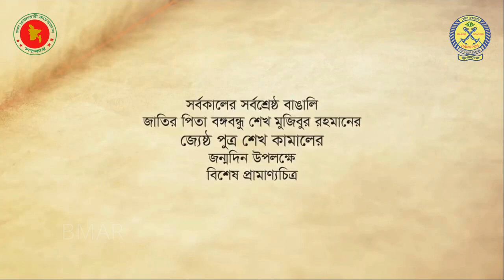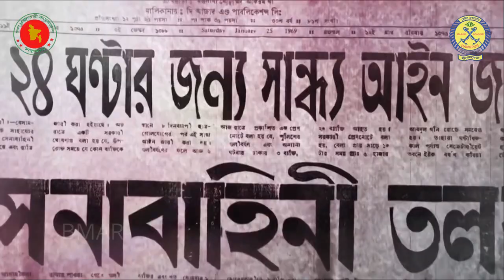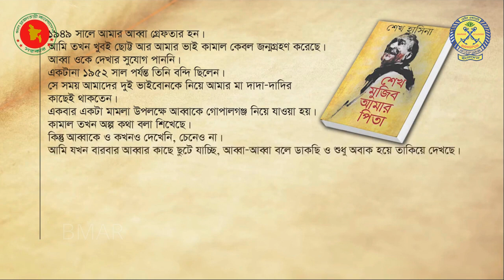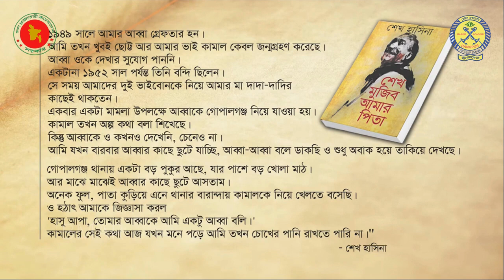5 August Birthday Of Sheikh Kamal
জাতির পিতা বঙ্গবন্ধু শেখ মুজিবুর রহমান এর জ্যেষ্ঠ পুত্র বীর মুক্তিযোদ্ধা শহীদ শেখ কামালের ৭৪ তম জন্মবার্ষিকী।

আয়োজনেঃ বাংলাদেশ মেরিন একাডেমি, রংপুর।